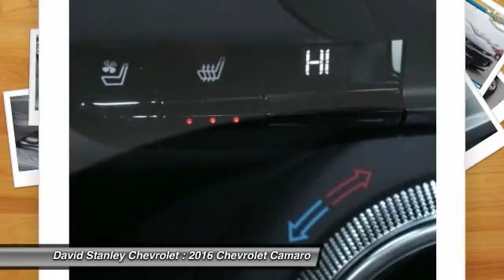2016 Chevrolet Camaro Oklahoma City OK 299309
2016 Chevrolet Camaro 2LT

RS Package (Decklid Mounted Lip Spoiler and High-Intensity Discharge Headlamps), 8-Speed Automatic, Black, and Jet Black w/Leather-Trimmed Seat Trim. Tired of the same boring drive? Well change up things with this fantastic-looking and fun 2016 Chevrolet Camaro. This Camaro pegs the smile-meter, keeping you grinning every moment you spend behind the wheel. It is nicely equipped with features such as RS Package (Decklid Mounted Lip Spoiler and High-Intensity Discharge Headlamps), 8-Speed Automatic, Black, and Jet Black w/Leather-Trimmed Seat Trim.